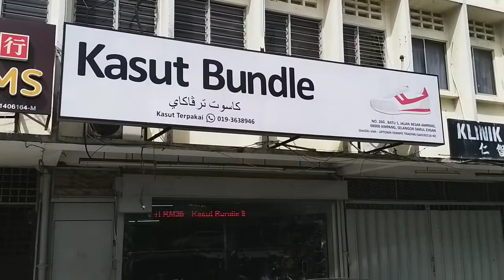Kedai kasut berjenama secondhand ampang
kedai kasut terpakai ampang